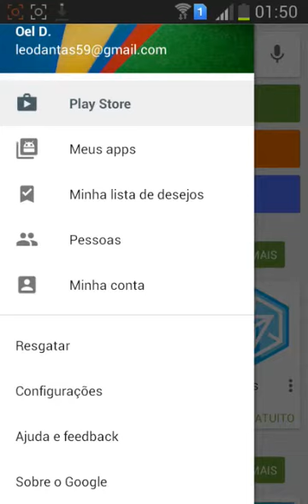Como parar atualização automatica de aplicativos no android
Veja como remover anuncios no android

Dúvidas? Pergunte com EDUCAÇÃO que eu respondo
𝐐𝐮𝐚𝐧𝐝𝐨 𝐐𝐮𝐢𝐬𝐞𝐫 𝐀𝐣𝐮𝐝𝐚𝐫 𝐨 𝐂𝐚𝐧𝐚𝐥 𝐚 𝐂𝐨𝐦𝐩𝐫𝐚𝐫 𝐏ã𝐨 𝐂𝐡𝐢𝐜𝐥𝐞𝐭𝐞 𝐨𝐮 𝐮𝐦 𝐒𝐨𝐧𝐡𝐨 𝐝𝐞 𝐑$𝟏 𝐑𝐞𝐚𝐥  𝐒ó 𝐌𝐚𝐧𝐝𝐚𝐫
𝐁𝐚𝐧𝐜𝐨: 𝟐60 - Nu pAGAMENTOS  𝐒.𝐀. 𝐀𝐠ê𝐧𝐜𝐢𝐚: 𝟎𝟎𝟎𝟏  𝐂𝐨𝐧𝐭𝐚:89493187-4
𝐀𝐩𝐨𝐢𝐞 𝐨 𝐧𝐨𝐬𝐬𝐨 𝐂𝐚𝐧𝐚𝐥 𝐪 é 𝐝𝐞 𝐓𝐨𝐝𝐨𝐬

QUER COMPRAR MAQUININHA DE CARTÃO ?